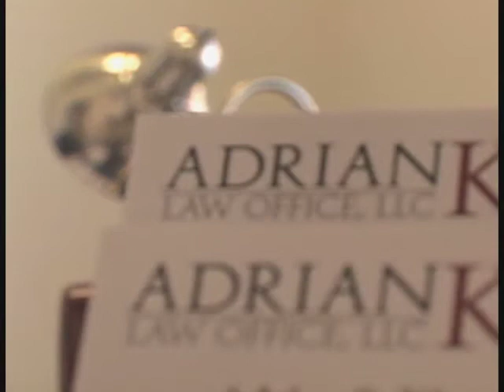Criminal Defense, Personal Injury,Education Lawyer, Ohio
When you need it most, Adrian King will fight for you. Smart, honest and effective, Adrian King stands ready and able to defend your rights. Whether you are accused of a crime, suffered a debilitating injury, need help obtaining needed benefits or require advice and counsel for your business, Adrian King will give you straight answers and a realistic assessment of your problem.  Adrian Kings unique background and experience as a business owner, PhD. electrical engineer and university researcher colors his approach to the law. He will never take the easy route and applies a creative problem solving approach to each clients unique situation. As a client of Adrian King Law Office, LLC, you can be assured that you will understand all the options available to you and be empowered to make informed decisions.

Let Adrian King Law Office, LLC fight for you. Come in for a free initial consultation. Representing clients in Xenia, Ohio and throughout the states of Ohio and Kentucky.